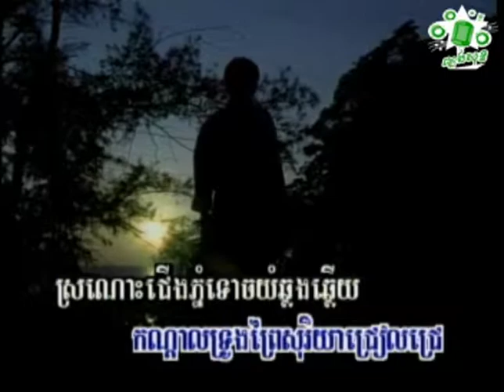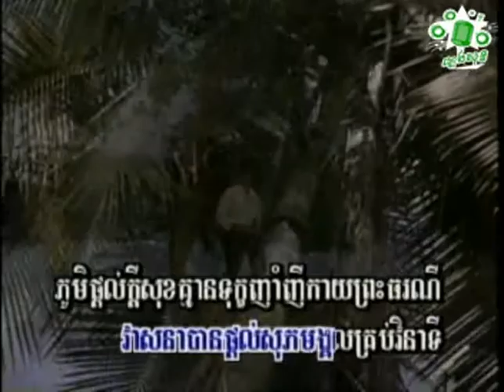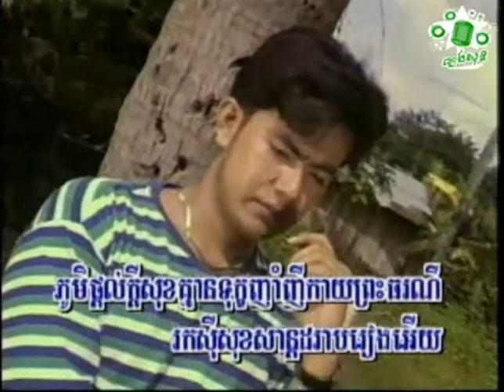ស៊ីន ស៊ីសាមុត ស្រណោះភូមដើមល្វា Sin Sisamuth Sronos Phum Derm Lvea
ជួយចុចsubscribeផងណា!